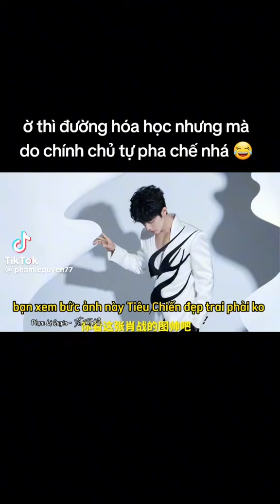[Bác Quân Nhất Tiêu] 😂😂 only🦐 moto, cp fan cứng gì cũng có lúc lú😌😌😌